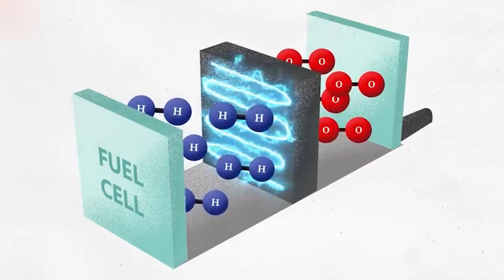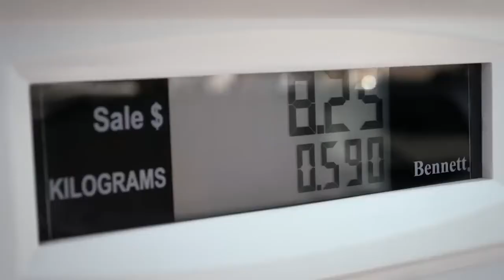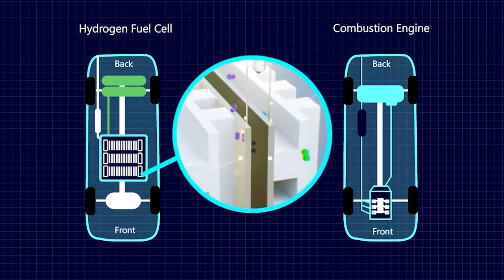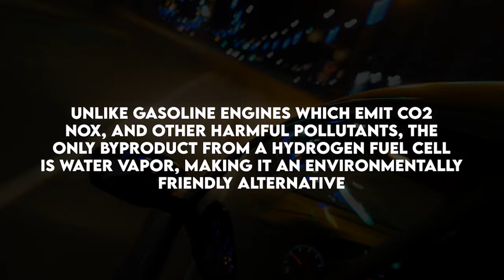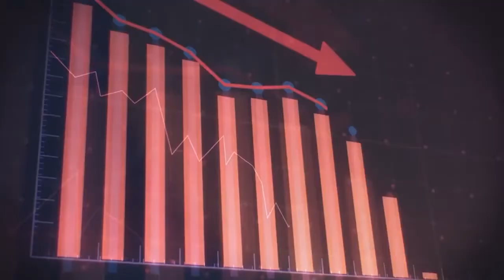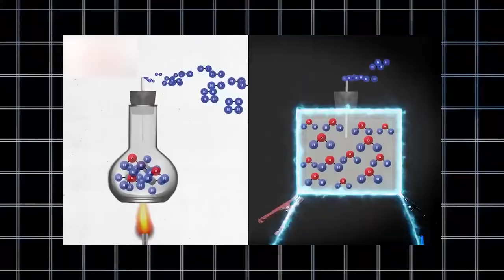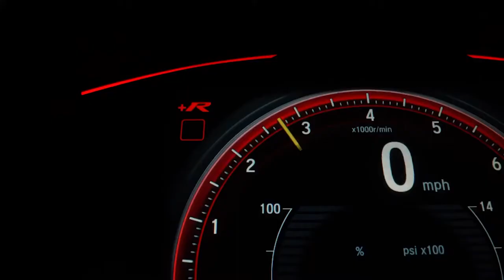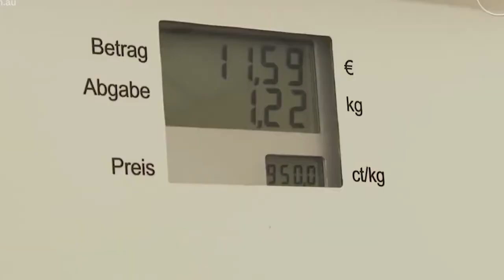Why HYDROGEN Cars Failed!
Here’s a description you can use for your video titled "Why HYDROGEN Cars Failed!":

In this video, we dive deep into the fascinating story of hydrogen cars and why they didn’t take off as expected. Once hailed as the future of clean transportation, hydrogen-powered vehicles promised zero emissions and high efficiency. So, what went wrong? From infrastructure challenges to the rise of electric vehicles, we break down the factors that led to the decline of hydrogen cars. Tune in to explore the technology, the promises, and the ultimate reasons behind its downfall!